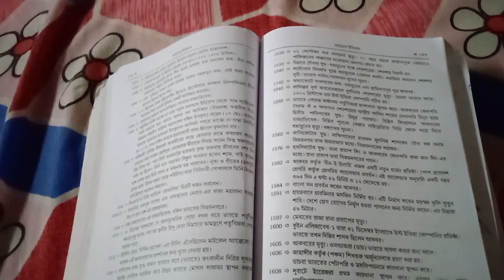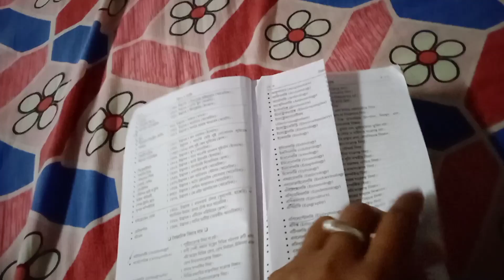আমার প্রথম vlog আজকের দিনটা কেমন কাটলো আমার।।bengali vlog ai fast time airokom vlog vedio korlam !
Q
tiki id